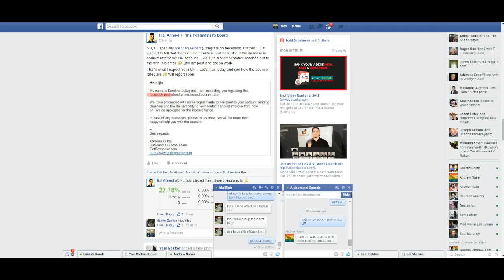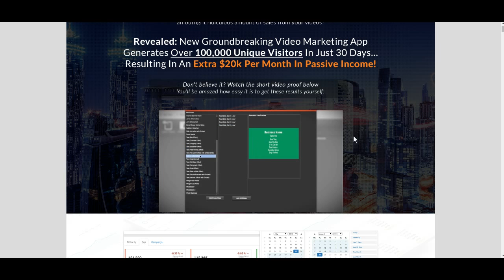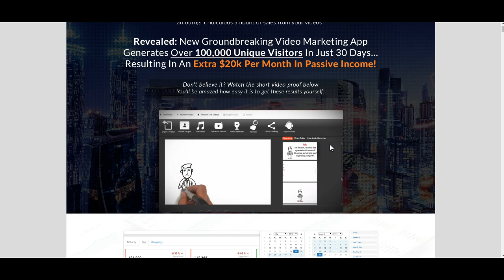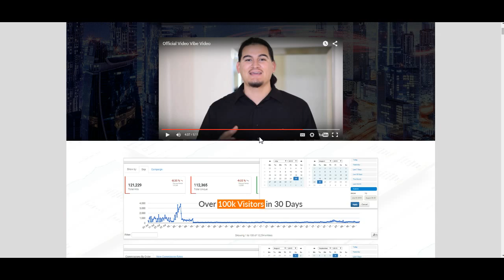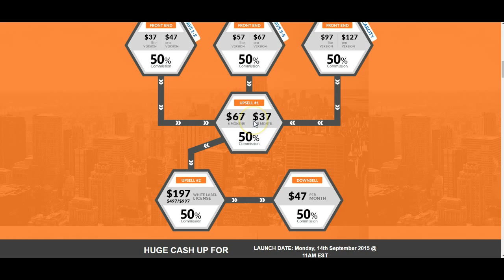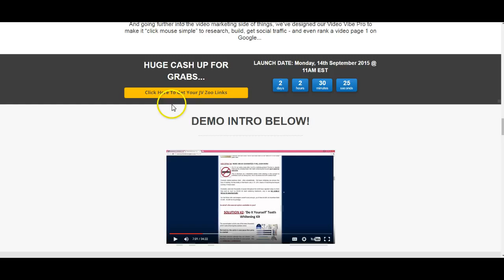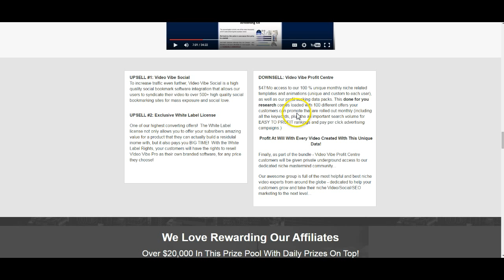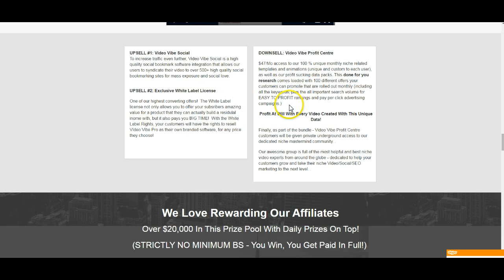Video Vibe Pro Honest Review